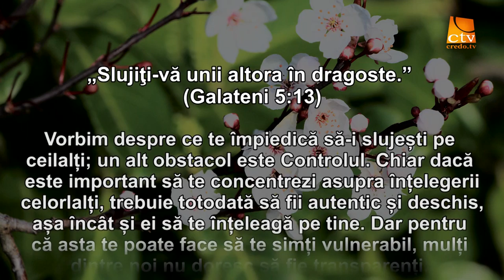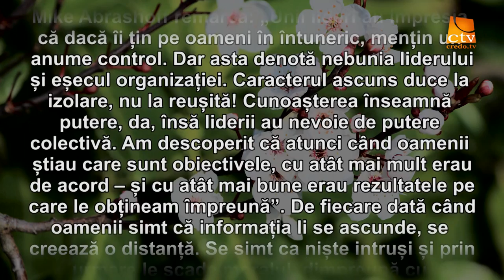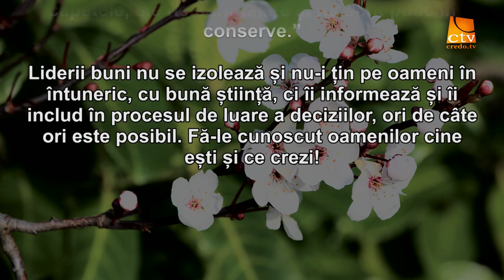Cuvantul Lui Dumnezeu pentru Astazi - 01.04.2016